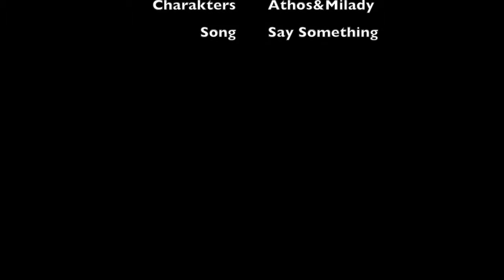Athos&Milady|Say Something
Les mich | Read me

German ( English below )
Huhu leute :D Hab jetzt nen neuen Movie Maker und es macht einfach nur spass mit ihm zu arbeiten.. :D

English
I've got an new Movie Maker and it's so much fun to make videos with it.. :D

Schoenen Tag noch
:D